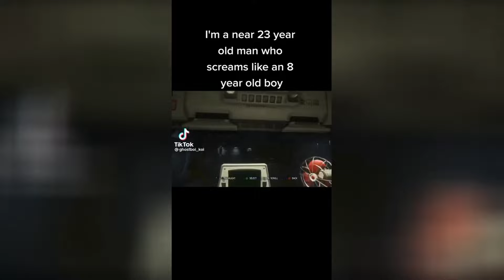memes that sum all his hard work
another 10 mins of memes but it gets funnier every minute, memes that my parents found funny, memes that i watch instead of watching movies, memes that i watch while i'm, memes are for people that are bored but don't mind being in, memes that are funny, memes that ease my depression, memes that erase my dreams, memes cuz i can't see them, memes that got a meme live for 1 hour